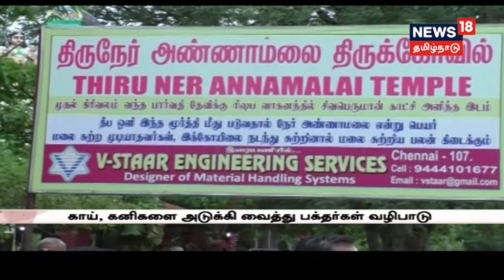சித்திரை தமிழ் புத்தாண்டை முன்னிட்டு நடைபெற்ற சிறப்பு வழிபாடுகளின் தொகுப்பு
சித்திரை தமிழ் புத்தாண்டை முன்னிட்டு தமிழக கோவில்களில் நடைபெற்ற சிறப்பு வழிபாடுகள்-இது குறித்த செய்தி தொகுப்பு.